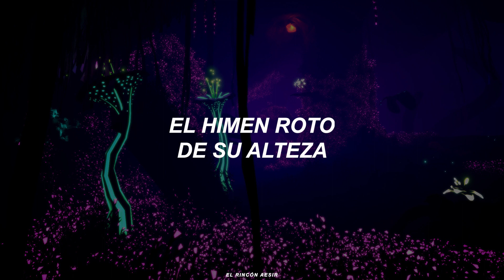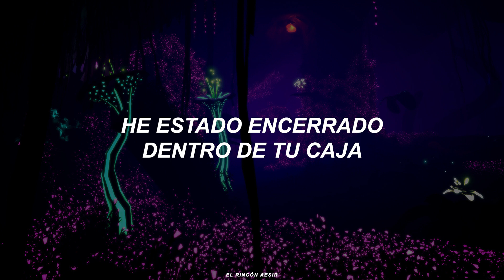Heart Shaped Box - Nirvana//Sub español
Nirvana fue una banda de grunge estadounidense procedente de Washington, fundada por el vocalista y guitarrista Kurt Cobain y el bajista Krist Novoselic en 1987. Desde su formación, Nirvana pasó por una serie de seis cambios de baterista hasta que en 1990 se unió de manera definitiva el baterista Dave Grohl. Nirvana es catalogada como una de las bandas más famosas, importantes e influyentes de la historia de la música, siendo considerada como un símbolo de su generación.
Heart Shaped Box es una canción y sencillo de la banda, escrita por el guitarrista, vocalista y líder de la banda Kurt Cobain. La canción fue lanzada como el primer sencillo de su tercer y último álbum de estudio, "In Utero", en 1993.
Kurt Cobain escribió "Heart Shaped Box" a principios de 1992. Cobain se olvidó de la canción por un tiempo, pero comenzó a trabajar en ella de nuevo cuando él y su esposa Courtney Love se mudaron a una casa en Hollywood Hills. En un primer momento, cuando se estrenó Heart Shaped Box, el cantante dijo que se había inspirado en un reportaje de televisión sobre niños con cáncer. Si bien esto pudo ser un factor a tomar en cuenta para la composición, con los años, los fanáticos han dicho que en realidad se enfoca en la conflictiva relación que tenía con su esposa, Courtney Love; y es que dicen los rumores de que, luego de su primer encuentro con ella, esta le envió a Kurt una pequeña caja con forma de corazón llena de baratijas. Luego de que en 2012, Lana Del Rey realizara un cover de Heart Shaped Box, la actuación reavivó el interés por la canción y su significado, por lo que Courtney Love quiso ofrecer su propia versión, pues en mensajes de Twitter que ahora están eliminados la actriz escribió lo siguiente: "Sabes que la canción es sobre mi vagina, ¿verdad? Además contribuí con algunas de las letras sobre mi vagina que hizo Kurt, así que, umm, la próxima vez que la cantes, piensa en ella".